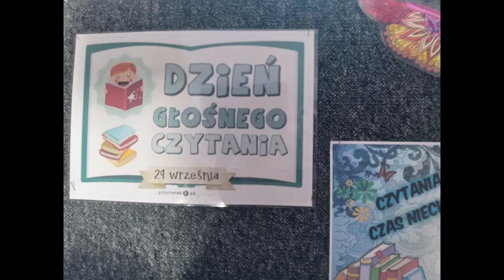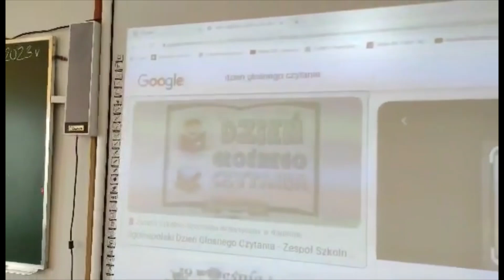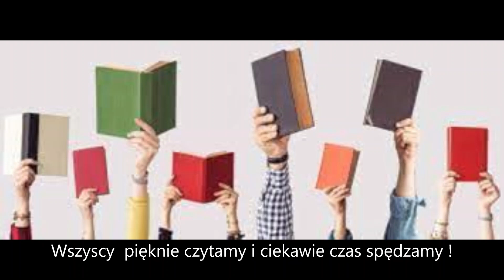Dzień Głośnego Czytania